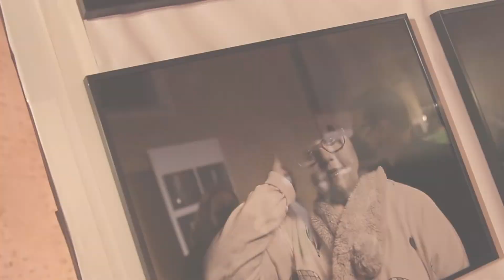Exposició fotogràfica AMIAR LesEtiquetesPerALaRoba a càrrec de AFA.